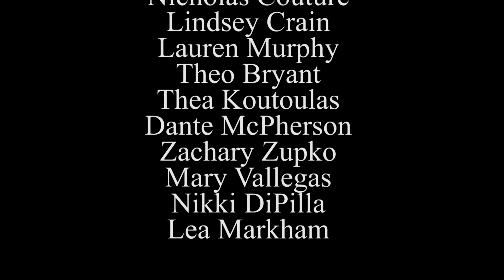The Beat - Buddhist Scholars from Namdroling Monastery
Buddhist Scholars from the Namdroling Monastery in Tibet discuss the Tibetan monastic school of thought and their path to Buddhism. WSU’s Abigail Silbert interviews Lopon Pema Wangdak, Lopon Cheki Dorje, Lopon Karma Yangu, and Lopon Thiley Chachung in this segment of The Beat.